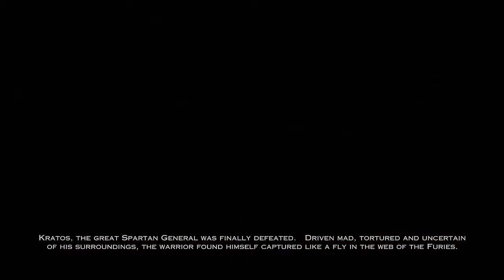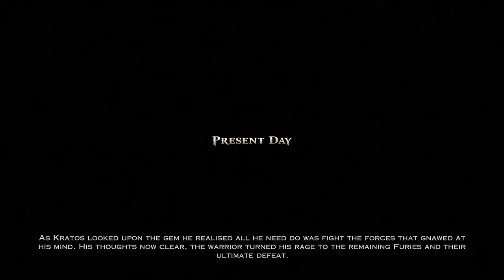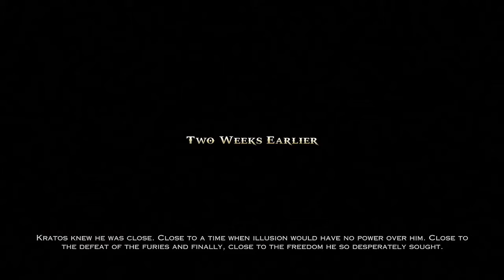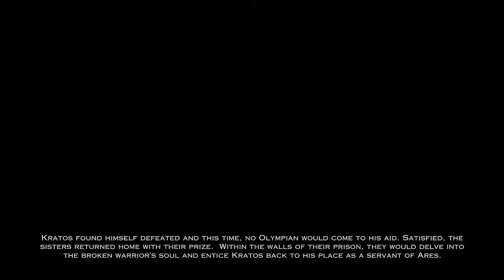GOD OF WAR Ascension Remastered FULL MOVIE